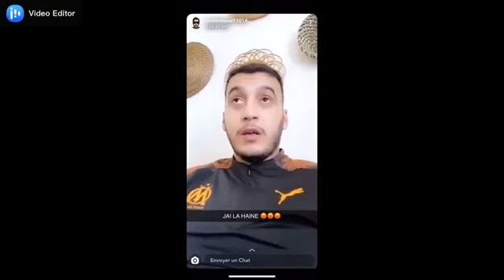SOSO MANESS et HORNET la FRAPPE clip DDD SUPPRIMÉ PAR YouTube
Code createur: WEIZZE TV🔥(Merci💛)°
 Tu obtient directement un revêtement 2 semaine après l'avoir mis😉°°

PSN🎮⏩: WEIZZE TV.💛~